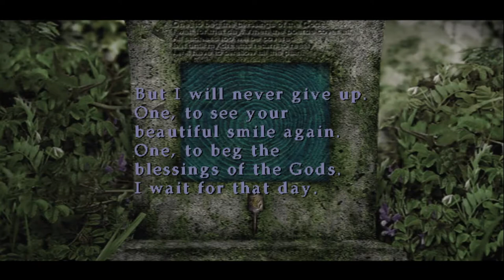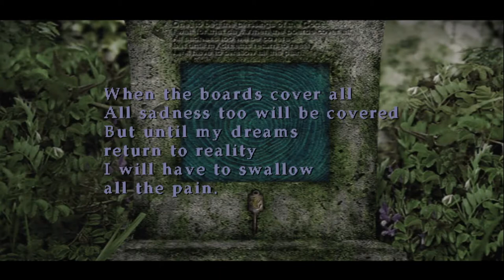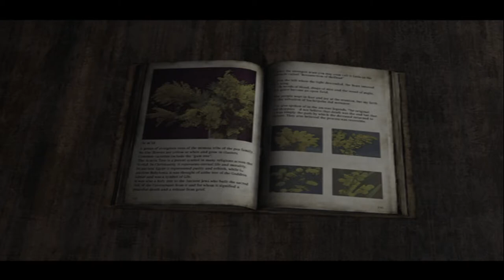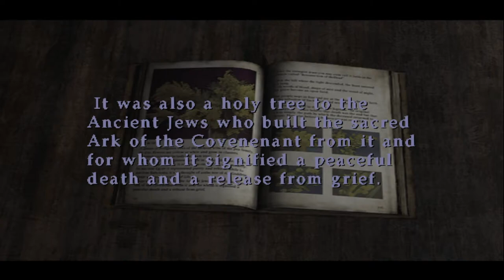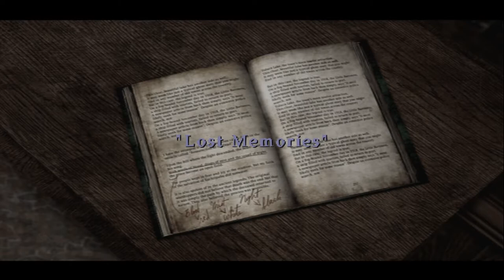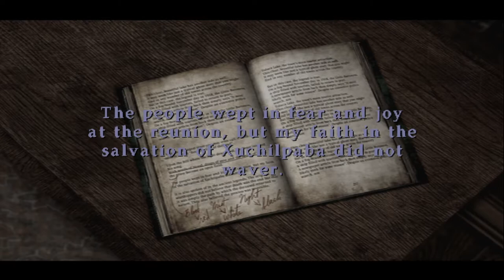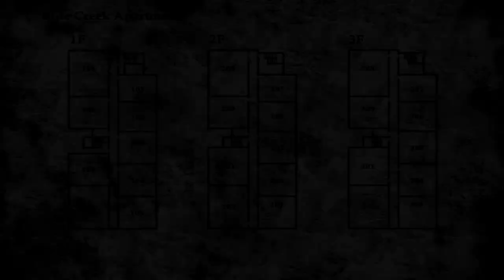TRUTH ABOUT MARIA. Silent Hill 2: Born From a Wish - Walkthrough (No Commentary)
Scariest game of all time - Silent Hill 2! Born from a wish DLC gameplay. Emulated with PCSX2 on PC (Windows 11). This DLC let us play as Maria and tells a little part of her story, before she met James.

About the game:
Silent Hill 2 is a survival psychological horror game developed by Team Silent (developing group in Konami). Game was released September 24, 2001 on Playstation 2. Many aspects of the game was inspired by works of film director Adrian Lyne (especially Jacob's Ladder). Also by David Lynch, by Russian novel - Crime and Punishment, written by Fyodor Dostoevsky and others. Game contains a lot of metaphors and symbolism, heavy atmosphere that could affect minds and cause depression, fear of the dark, claustrophobia, etc.

Story:
Maria wakes up alone in abandoned and devoured by mist and monsters Silent Hill. Everyone is gone. She is alone and her fear of being lonely born thoughs for her of self-damaging. Unless she decides to find somebody who's still alive.

Silent Hill 2 is second game in the series and while we have seen Harry Mason's struggle to save his daughter in previous part, we had no clear image of what is this town anyway. Silent Hill 2 answers that question. It finally unveils, what this town demands, why some people might live here, but others are devoured by mist and darkness of nightmare reality. Is this town the same for everyone, or each person suffers his own nightmares? We have to find out.